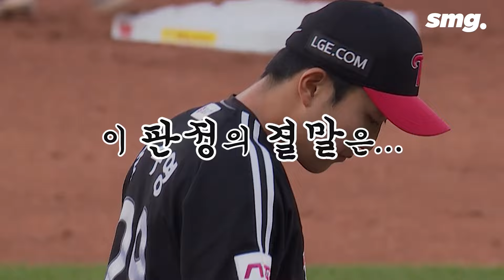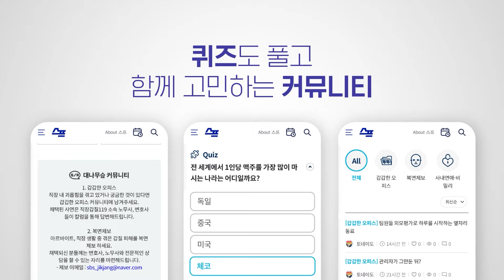이순철 해설도 갸웃한 의문의 판정...'체크 스윙'도 비디오 판독 안 될까요? / 스포츠머그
18일 광주에서 열린 LG와 기아의 맞대결 1회 말 이우성의 타석에서 체크 스윙 오심 논란이 일어났습니다. 어떤 상황이었는지 〈스포츠머그〉에서 확인하세요.

(구성·편집: 박진형 / 영상제공: 티빙 KBO / 제작: 디지털뉴스제작부)